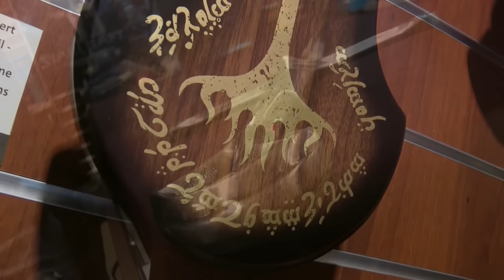Schwert Anduril - Die Flamme des Westens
Das Schwert Anduril, symbolisiert in der Verfilmung der Herr der Ringe Romane von J.R.R. Tolkien die Königswürde und ist eine originale Filmnachbildung.

In der Schlacht des letzten Bündnisses war es Elendil, der die Klinge Narsil gegen Mordor führte. Isildur - des Königs Sohn - schnitt mit dem abgebrochenen Rest von Narsil Sauron den Einen Ring vom Finger. Nachdem das Königsgeschlecht die Herrscher-Ehre verweigerte, wurden die Bruchstücke in Bruchtal aufbewahrt. In Aragorn kehrt nun der König zurück und die Bruchstücke Narsils wurden neu geschmiedet. So entstand Anduril - Die Flamme des Westens...

Seine Klinge trägt die Wahrzeichen von Isildur und Anárion - sieben Sterne zwischen Mond und Sonne, die von Runen umrundet werden. Eingraviert in Klinge und Knebel sind folgende Worte: "Nánye Andúril i né Narsil i macil Elendilo. Lercuvanten i máli Mordóreo" (Ich bin Anduril, einst Narsil, Schwert des Elendil. Lass mich die Sklaven Mordors befreien).